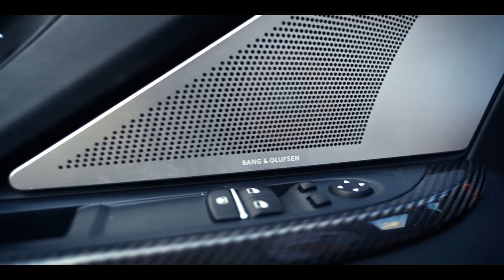Bmw M6 601cp (4K)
Salutare tuturor!
In episodul de azi avem un BMW M6 Competition PACKAGE din 2015 , un model produs pentru STATELE UNITE, puțin mai special decât cele europene în sensul ca, după cum stiti, modelele europene au 591 CP și 700 nm ,iar cele de America au 601 CP și 720 nm. Ca și dotări masina are absolut tot ce putea fi ales din lista de configurare optionala, alături de motorul de 4.4 v8 cu 2 turbosuflante și cutia în 8 rapoarte. E o masina care a fost adusa din State Unite de către proprietar, a fost aleasa cu grija, el fiind mare pasionat al mărcii Bavareze și de care ne-am putut bucura și noi pe parcursul unei zile. Masina devine foarte agresiva dupa ce sunt trecute setările în modul sport ,dar totodata poate fi folosita zilnic în mediul urban fără nicio problema. Dacă iti place ce facem noi nu uita sa te abonezi ,sa faci un click pe clopotel pentru a nu pierde urmatoarele video-uri și sa distribui și prietenilor tai materialele noastre!!
Pe curand!